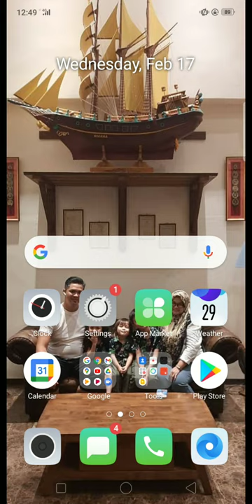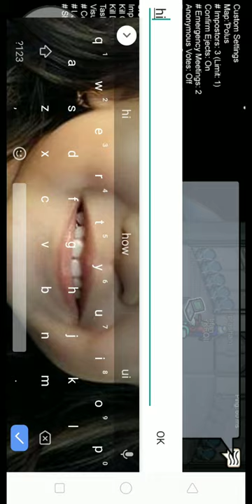February 17, 2021